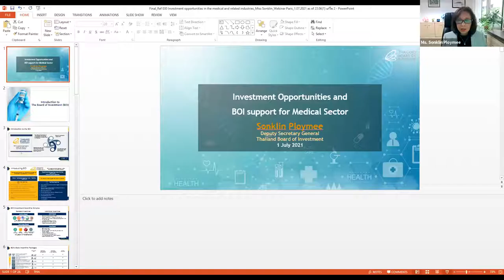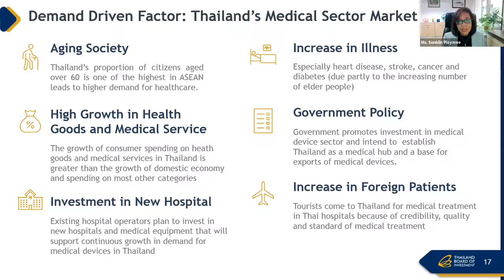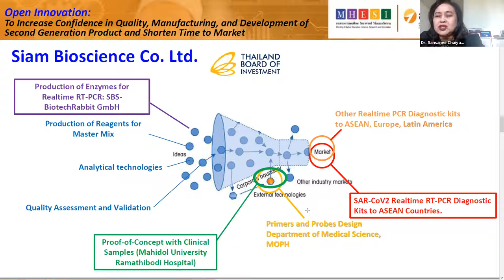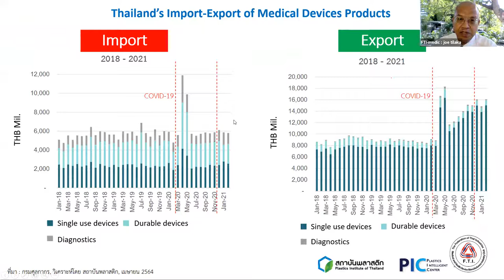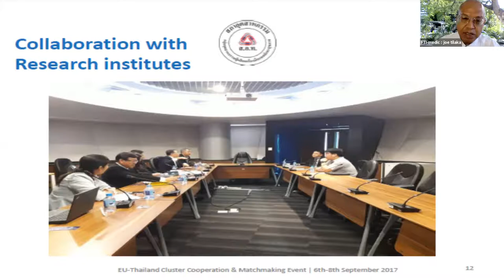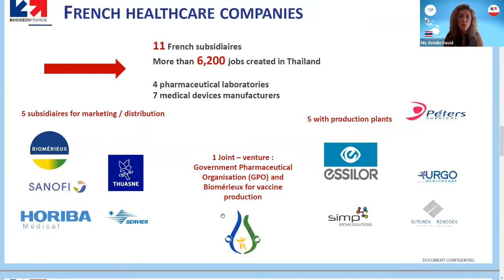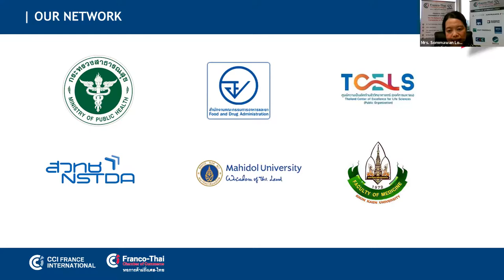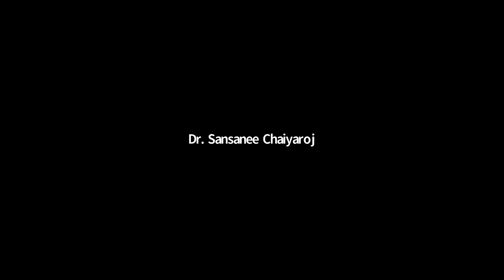Webinar “Opportunities in the Medical Sector in Thailand” on 1-Jul-2021